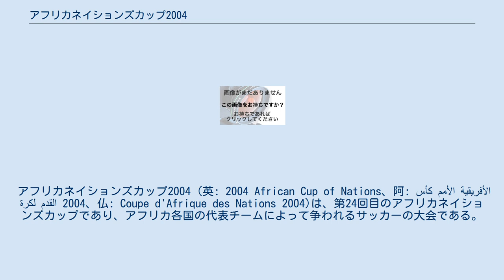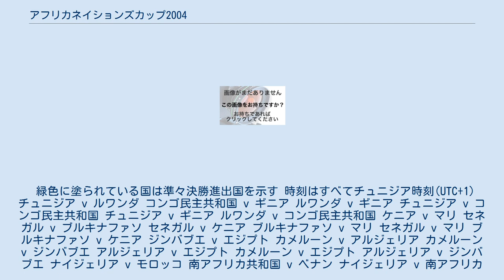アフリカネイションズカップ2004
アフリカネイションズカップ2004 (英: 2004 African Cup of Nations、阿: كأس الأمم الأفريقية لكرة القدم 2004‎、仏: Coupe d'Afrique des Nations 2004)は、第24回目のアフリカネイションズカップであり、アフリカ各国の代表チームによって争われるサッカーの大会である。
チュニジア共和国で2004年1月24日から2月14日まで行われ、開催国のチュニジアが初優勝を決めた。
 予選には49ヶ国がエントリーし46カ国が参加した( ジブチ、 タンザニア、 サントメ・プリンシペの3カ国は辞退)。
予選を勝ち抜いた以下の国が本大会に進出した。
 緑色に塗られている国は準々決勝進出国を示す 時刻はすべてチュニジア時刻(UTC+1) チュニジア v ルワンダ コンゴ民主共和国 v ギニア ルワンダ v ギニア チュニジア v コンゴ民主共和国 チュニジア v ギニア ルワンダ v コンゴ民主共和国 ケニア v マリ セネガル v ブルキナファソ セネガル v ケニア ブルキナファソ v マリ セネガル v マリ ブルキナファソ v ケニア ジンバブエ v エジプト カメルーン v アルジェリア カメルーン v ジンバブエ アルジェリア v エジプト カメルーン v エジプト アルジェリア v ジンバブエ ナイジェリア v モロッコ 南アフリカ共和国 v ベナン ナイジェリア v 南アフリカ共和国 モロッコ v ベナン モロッコ v 南アフリカ共和国 ナイジェリア v ベナン マリ v ギニア チュニジア v セネガル カメルーン v ナイジェリア モロッコ v アルジェリア チュニジア v ナイジェリア モロッコ v マリ ナイジェリア v マリ チュニジア v モロッコ 得点王(4得点): ^ “Tunisia win Cup of Nations”. BBC Sport (2004年2月14日). 2011年11月18日閲覧。